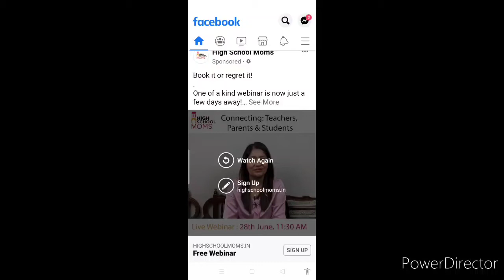National Webinar This Week | National Webinar 2020 Updates, National Webinar 2020 | Webinar E02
Hello my dear viewers and subscribers, "Kavita Is Here" YouTube channel is back with a new video but not of its original voice..

It is the video of a sponsored Facebook account informing you about some details of the National Webinar in this week on June 28.. To know about this, you've to just watch the video fully and carefully from beginning to end..